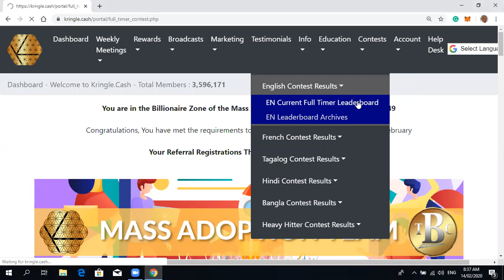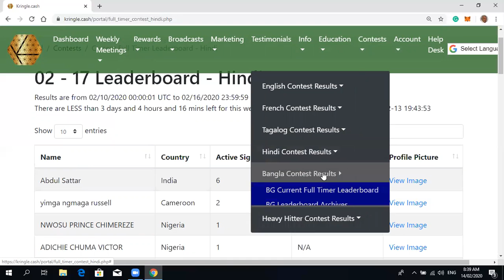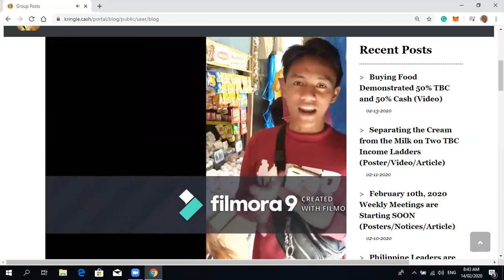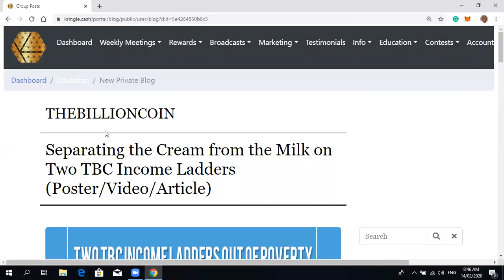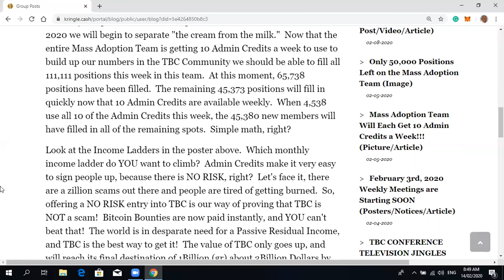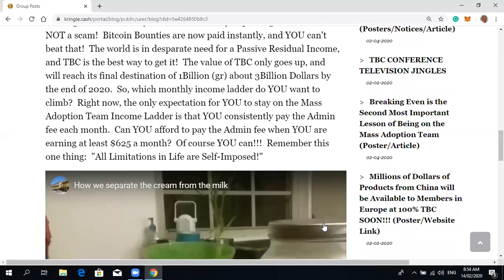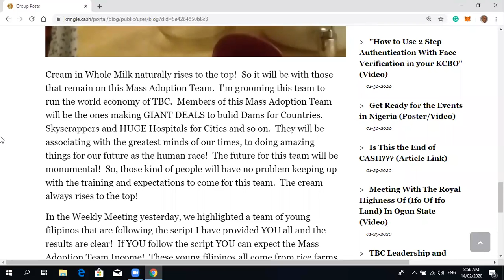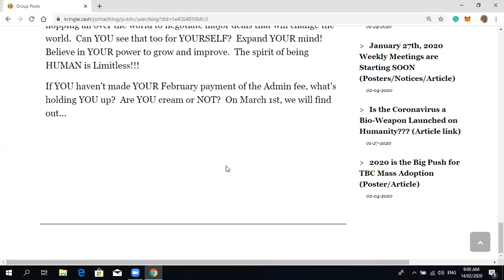CRYPTO DYNAMIC DUO KII N BEX TBC LIVE BROADCAST #341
MASS ADOPTION TEAM 2020.